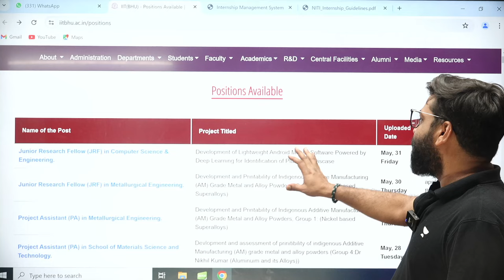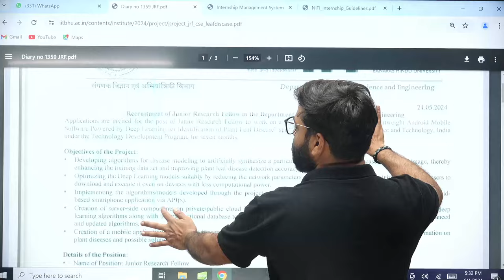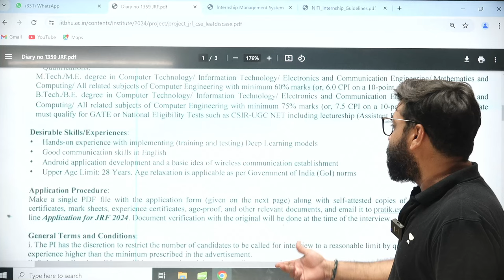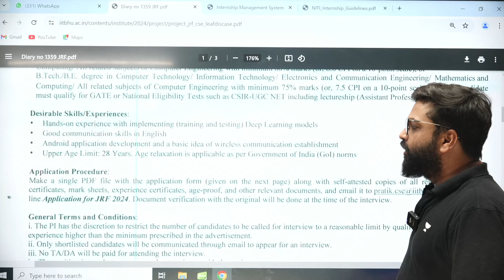IIT BHU JRF Recruitment 2024 | Fellowship + HRA Per Months | How To Apply | Detailed Notifications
Exciting opportunities IIT BHU has announced the Junior Research Fellowship (JRF) Recruitment 2024. In this video, we provide a detailed overview of the IIT BHU JRF Recruitment 2024 covering eligibility criteria, total available posts, salary details, and the application process. We also offer insights into how to prepare a strong application and increase your chances of being selected for this prestigious fellowship.

🎉 Unacademy Learning Festival 🎉
➤ 7 Day Unlimited access to GATE Plus Subscription !
➤ Enrollment ends on 5th June

Computer Science Batch Details Starting from 30th May :
➤ Prarambh: Batch for GATE & PSU 2025 - CS & IT - K
➤ Vishwas: Batch for GATE & PSU 2026 - CS & IT - H
➤ Pratigya: Batch for GATE & PSUs 2025 - CS & IT - B
➤ Neev: Batch for GATE & PSUs 2026 - CS & IT - B

🔍 Key Features:
📈 In-depth Paper Analysis
🤖 Insights from Top CSIT, DS & AI Educators
📚 Important Topics & Concepts Covered
🎓 Tips for Effective Exam Strategy
👥 Meet the Experts:
Our panel of experienced educators from India's Best DS & AI Team will provide valuable perspectives and solutions to help you navigate the GATE exam successfully.
Call Unacademy's CSIT & DSAI Team on 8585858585 and take your CSIT & DSAI Preparations to the next level.